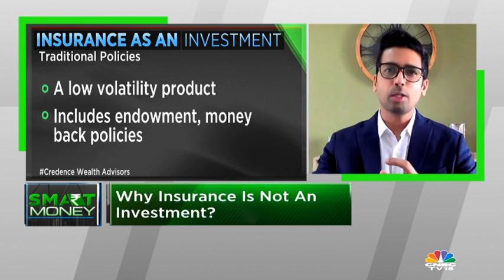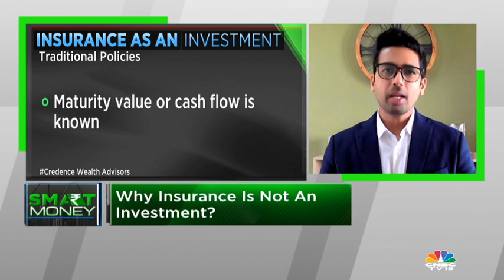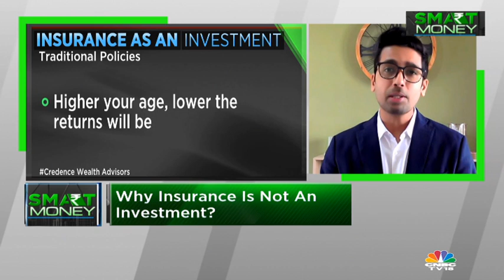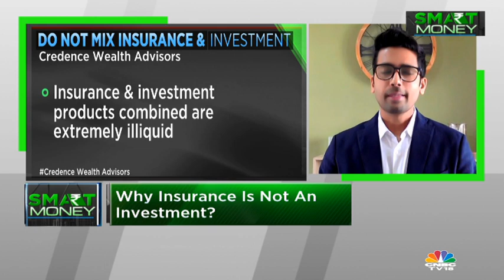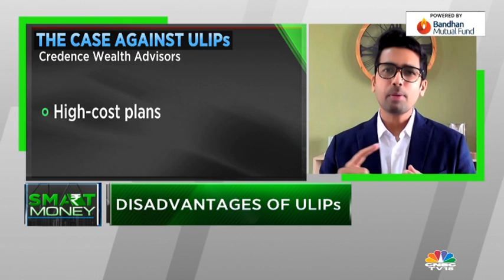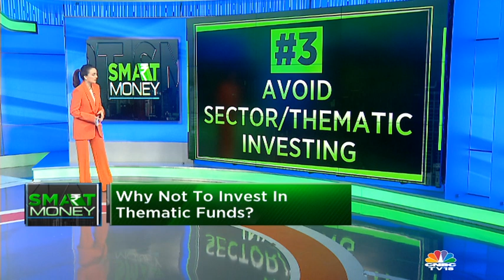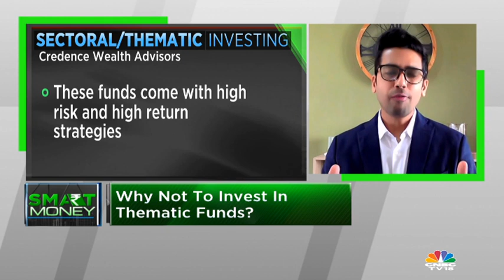Key Mistakes To Avoid While Investing | Credence Wealth Advisors' Kirtan Shah Explains | CNBC-TV18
While planning your financial journey and building a corpus, it's important not only to focus on what to do but also to make sure what to avoid.